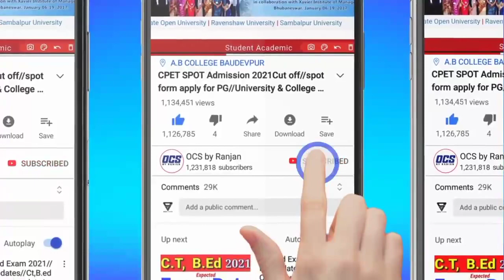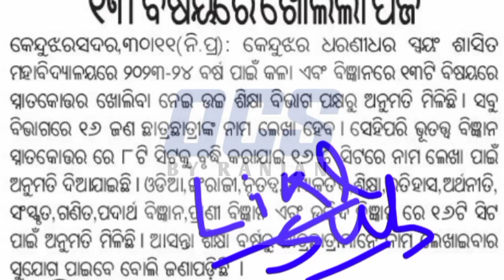DD Autonomous College PG Admission 2023-24 Permission//CPET PG Admission Big Update Odisha 2022 Date